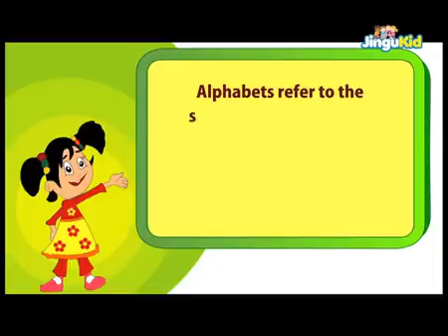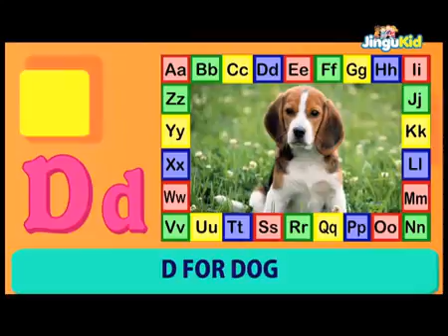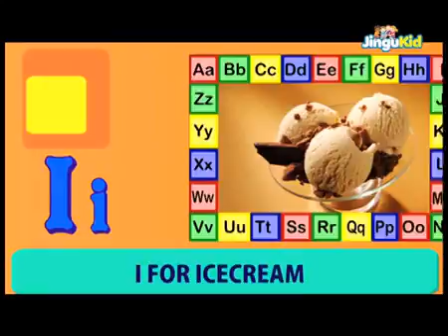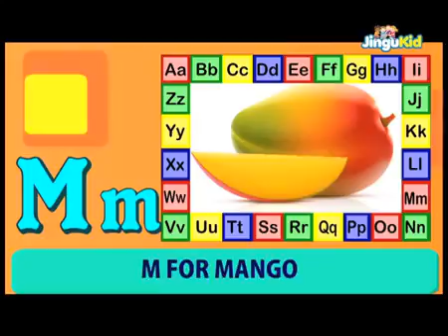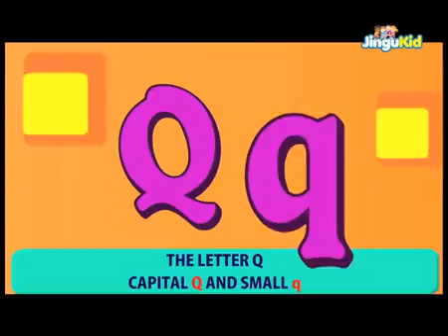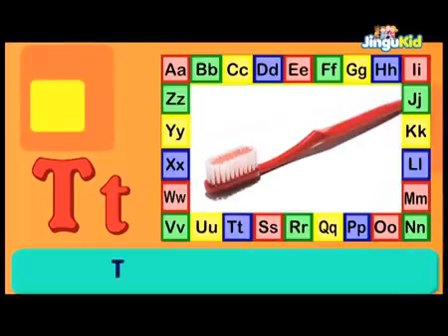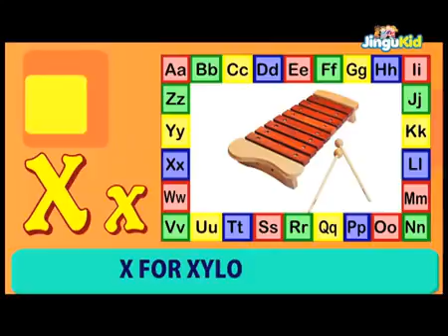A to Z - Introduction To Capital & Small Alphabets | Nursery Rhymes | Preschool